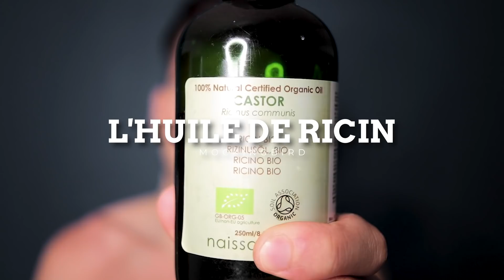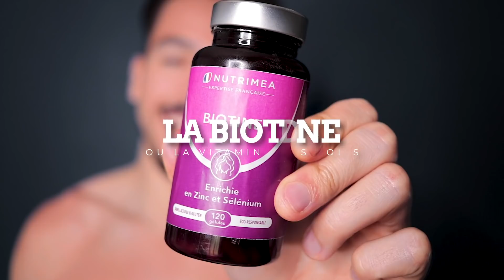COMMENT AVOIR PLUS DE BARBE NATURELLEMENT, même si on a pas une génétique divine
HORACE 💙 :
Et pour toute commande à partir de 40€, applique le code HOLA-BARBE pour recevoir une HUILE À BARBE gratuitement réservée aux amigos ;)

Les produits que j'utilise pour accélérer la pousse de ma barbe :

L'huile de ricin bio pressée à froid
Brosse à barbe
Biotine (vitamines B)
Gélules d'Omega 3

↓↓↓▬▬▬▬▬▬▬ 🎁 CADEAUX ▬▬▬▬▬▬▬↓↓↓
Clique sur le lien pour accéder à ton espace membre GRATUIT et télécharger tous tes bonus !!
Tu y trouveras :
👕 TON GUIDE DES MARQUES
🕺🏻 TON GUIDE POUR AMÉLIORER TON IMAGE IMMEDIATEMENT
💪🏼 TON PROGRAMME DE MUSCULATION GRATUIT
☀️ 26 QUESTIONS POUR APPRENDRE À MIEUX TE CONNAITRE
📚 UNE LISTE DES MEILLEURS LIVRES A LIRE POUR DEVENIR UN HOMME MEILLEUR !

▬▬▬▬▬▬▬ ℹ️ INFOS ▬▬▬▬▬▬▬

▬▬▬▬▬▬▬ ⚡️ MA MISSION ▬▬▬▬▬▬▬
Mon but avec cette chaine YouTube c'est de vous aider à améliorer l'image que vous avez de vous mêmes et à booster votre confiance en vous, afin que l'on devienne, ensemble, des hommes meilleurs.

Et pour ce faire, on va droit au but. On parlera de STYLE,  de GROOMING, de MUSCULATION, de RELATIONS SOCIALES, de CHARISME et, bien entendu, de SEÑORITAS.

En bref, tout ce qui peut nous aider à être des meilleurs mecs et à vivre une vie qui vaut la peine d'être vécue.

▬▬▬▬▬▬▬ 🛠 MATOS  ▬▬▬▬▬▬▬
Tout le matériel que j’utilise pour tourner mes vidéos, vlogs, et prendre mes photos.

Caméra: Canon EOS 750D Noir
Objectif 24mm
Trépied Manfrotto
Joby GorillaPod
Micro Rode
Pare-brise pour Microphone Rode
Micro Blue Yeti
Filtre pop